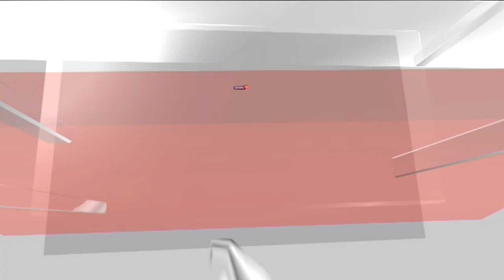Delhi Temple Demolition News | 'Shani Mandir' Demolition In Delhi's Mandawali Sparks Massive Protest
A large number of people protested against the removal of a portion of a temple in Delhi's Mandawali area.

After the protest by the people, the complaint was forwarded to the SDM. However, the administration has asked people to either remove the grill or bulldozer would be used.

People have now alleged that the administration is trying to demolish the entire temple and hence so much security has been provided.

n18oc_news